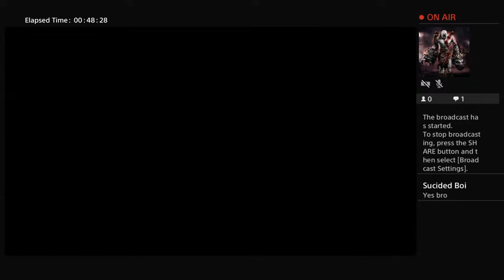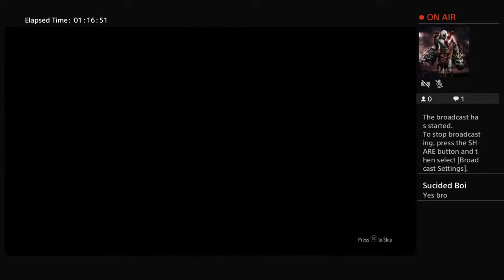LATE NIGHT FIFA